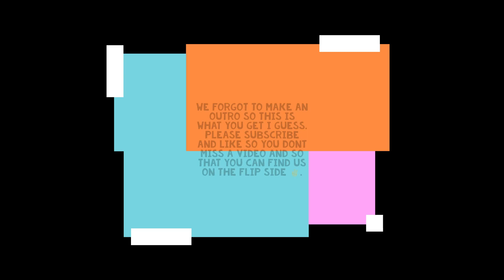Honey, where is my Tactical AR?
Red Dot ≠ Tactical Scope